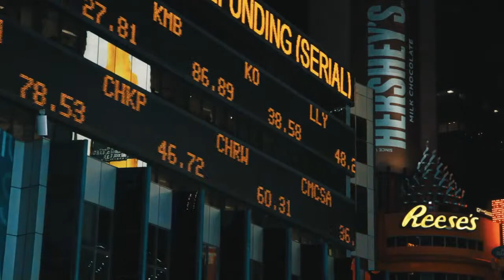New York VisionColor Grain HD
Shot with Canon 5D mark II
shot flat with Cinema Picture Style

CC credits:  David Mboussou